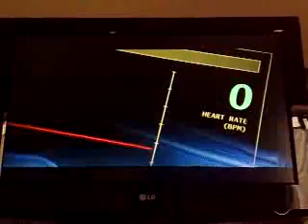QIK|Streaming video right from your phone